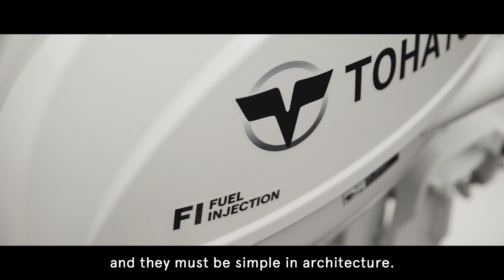Tohatsu Simpliq™ Technology